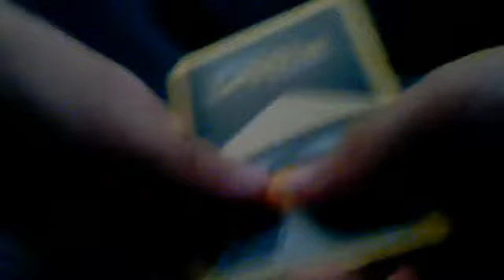I FOUND A GOLDEN CODE CARD!!!!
I BOUGHT A "RANDOM" PACK OF FIRE CARD JITSU CARDS AND FOUND A GOLDEN CODE CARD INSIDE!